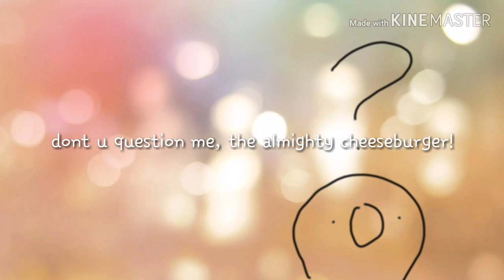The CheeseBurger (Intro!)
So, welcome to Cheeseburger land, where many burgers live (I'm saying burger too much lmao).

This channel is actually two people. One of them started a very smol channel (called New-Llama Kris .o.) and the other just started and wanted help.

(oh wait u wanted to know their names?
Okay well there's Llama (who's name is Chrystal) and there's Audri (who's name is...uh...Audri))

:3 Stay fresh!

By the way Chrystal is sad cuz she gave up candy for Lent but everywhere she goes even in school people have candy.